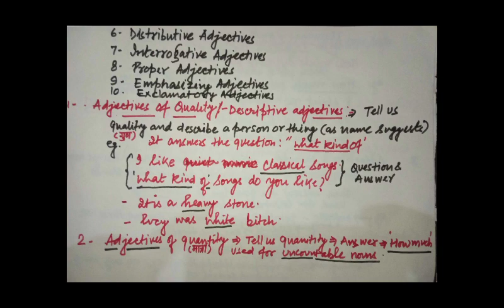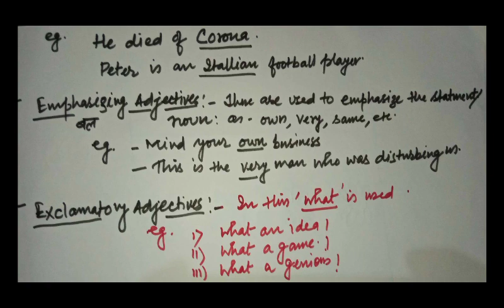Adjective: Describing Person and Things